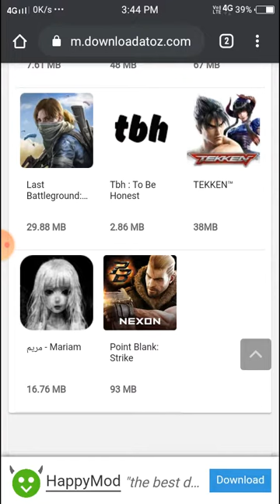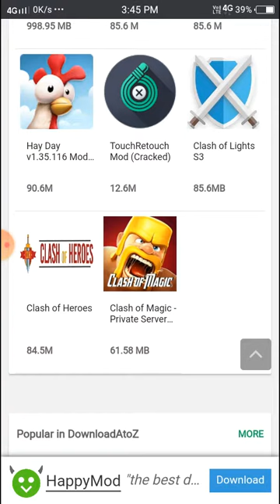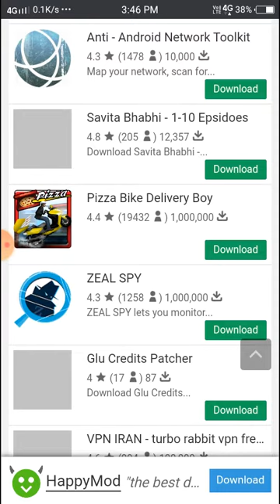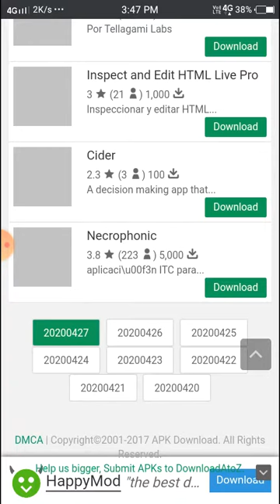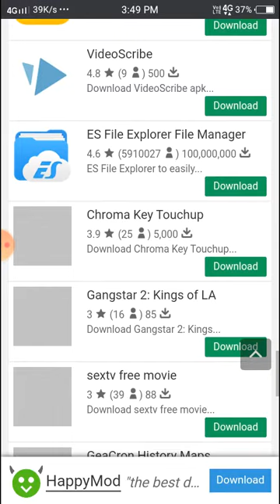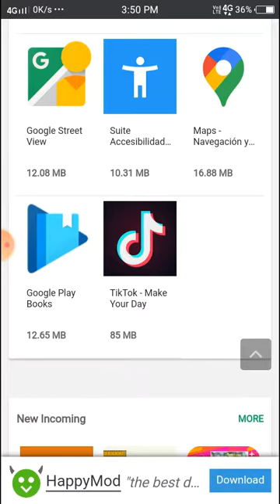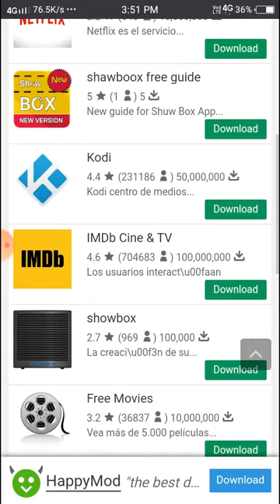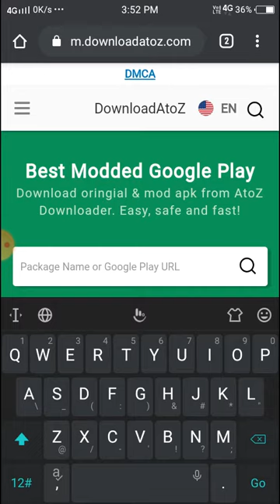downloadatoz app how to download apk bannedapps stores all banned apps websites #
PRO

 Direct downloads on website

The site offers direct downloads on the site itself, though they are a little difficult to find.

PRO

 Apps not carried on Google Play

This includes mods, module apps, region locked apps, and pre-registered games.

PRO

 APK downloader app

Using AIO, you can download limited apps and videos .

PRO

 Can provide apk files when the pre-register app came to be released

One of the first of its kind to provide apk files when the pre-register app came to be released. Such include Pokemon Go and Super Mario Run.

PRO

 Download apks that can't be downloaded from Google Play

Such include the limited apps video downloader and mp3 downloader.

PRO

 Detailed permissions

DownloadAtoZ lists all the permission of the apk file to let you know which permissions on your phone will be used.

PRO

 Safe to download

AIO check every apk file first and compare it's signature to the original one to make sure it hasn't been modified.

Thanks.